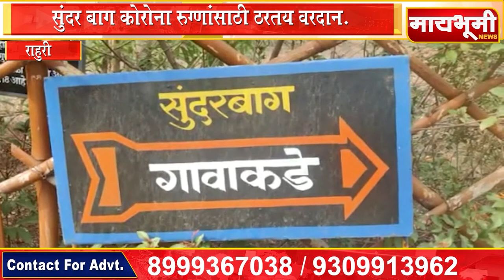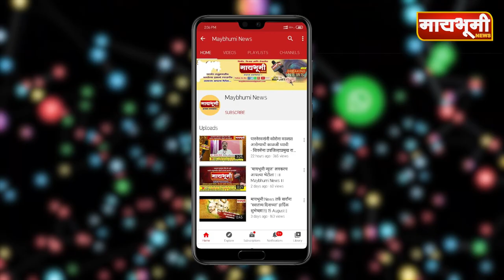सुंदर बाग कोरोना रुग्णांसाठी ठरतय वरदान...